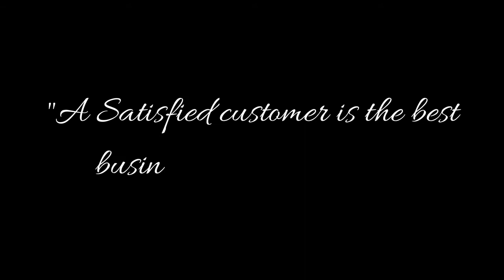TIPS for Better Client Coordination || Must Watch || Aayush Sharma Vlogs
Please comment if you guys have any questions.

BELIEVE YOURSELF !!

Please stay safe love you all.